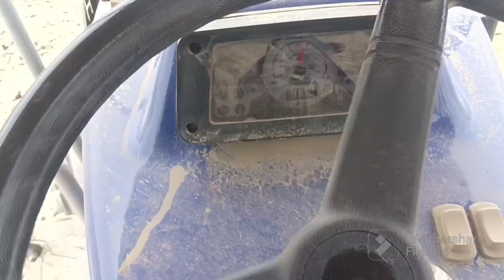Farmtrac60 tractor on 10 ft rotavator पूरा जोर लगाता है 🚜 ट्रैक्टर 2023